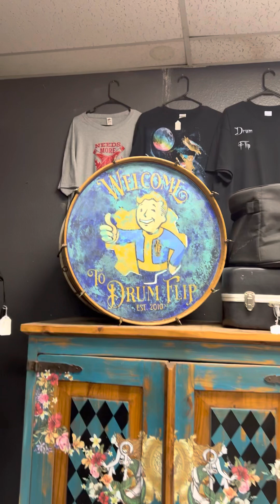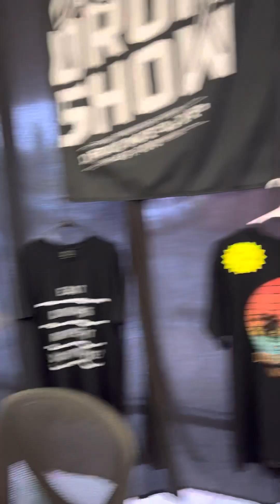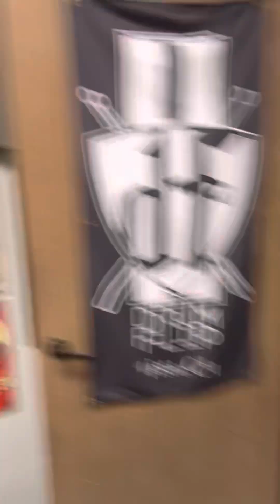Shop and Drum Tour!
Slow rainy day means I get to take a look at some drum inventory and talk about some great gear.